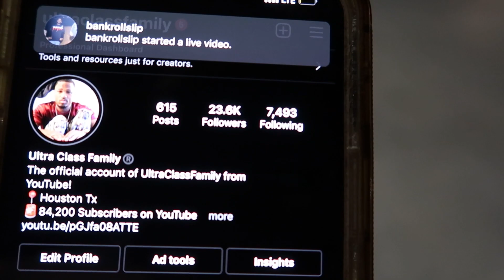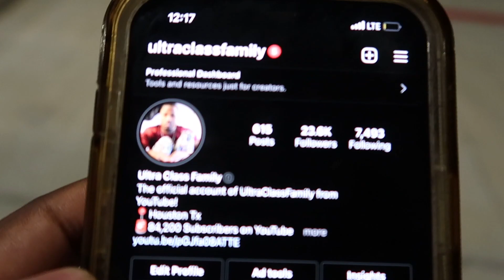Meet my Dog! XL American Bully PayDay! United Kingdom uk United Kingdom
Welcome to Ultra Class Family Kennels

WE ARE ULTRA!